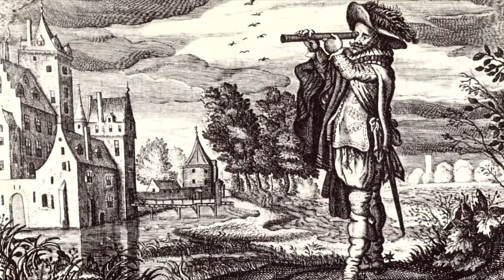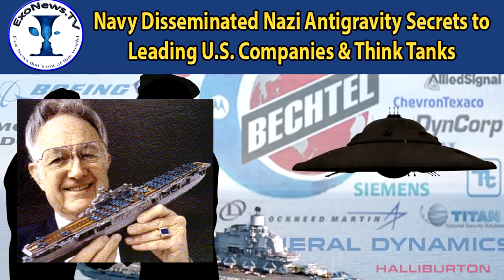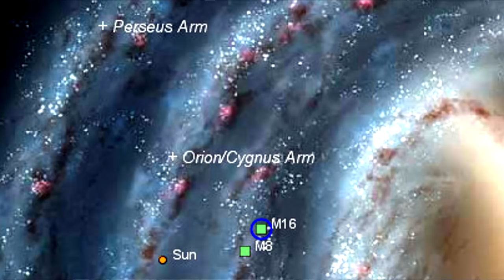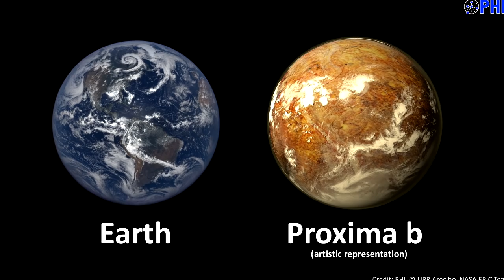Jeff Rense & William Tompkins - Look Up And Be Amazed!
Clip from August 29, 2016 - guest William Tompkins on the Jeff Rense Program.